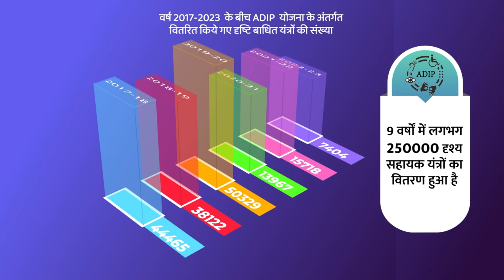ADIP Scheme Empowering Lives with "Aids & Appliances"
Discover the ADIP Scheme, a vital initiative since 1981, dedicated to assisting Persons with Disabilities (PwDs) in acquiring durable and modern aids and appliances. This scheme aims to promote physical, social, and psychological rehabilitation, enhancing independent functioning and economic potential. Learn how the ADIP Scheme provides certified assistive devices and supports corrective surgeries, with grants released to various implementing agencies for distribution. Recently revised and extended till March 2026, the ADIP Scheme continues to empower lives and foster inclusivity.